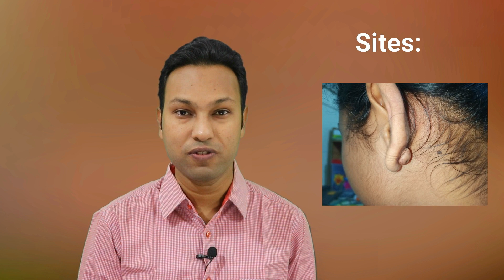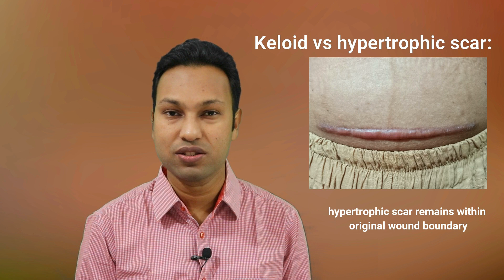Keloid: Treatment Options । Hypertrophic Scar vs Keloid